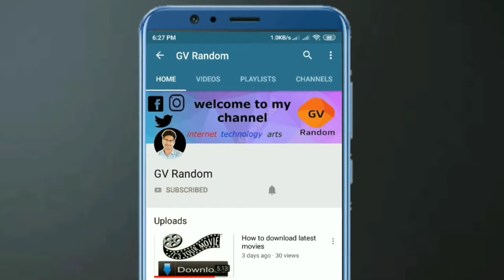band set | Njan Jackson aladaaa song | New friends irinjavoor Band set